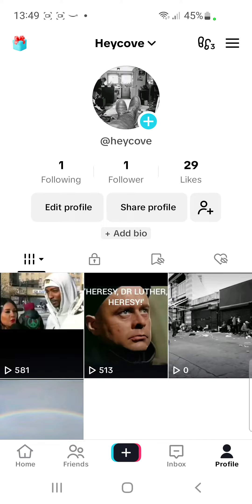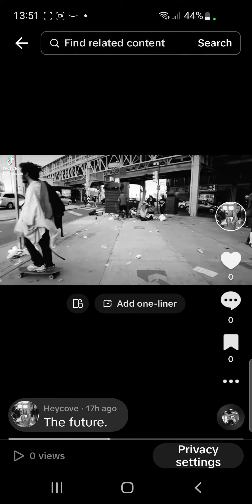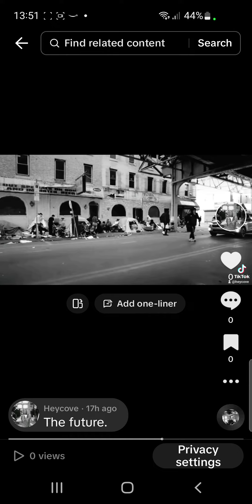Do the censors not like it?